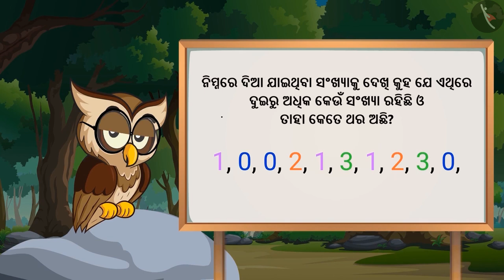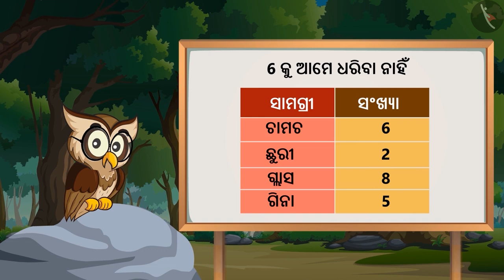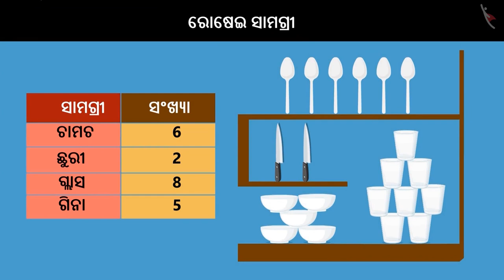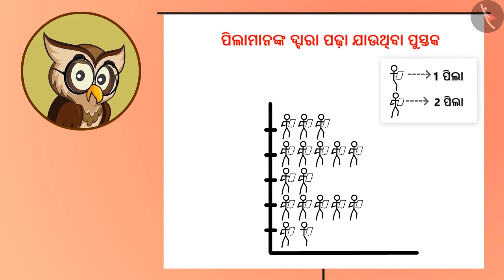ତଥ୍ୟ ସଂଗ୍ରହ ଏବଂ ସଜାଇବା | Part 3/3 | Collection and arrangement of data | Odia | Class 4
Class 4 | ତଥ୍ୟ ସଂଗ୍ରହ ଏବଂ ସଜାଇବା | Part 3/3 | Collection and arrangement of data | Odia | Class 4

TicTacLearn Video
Interactive Videos